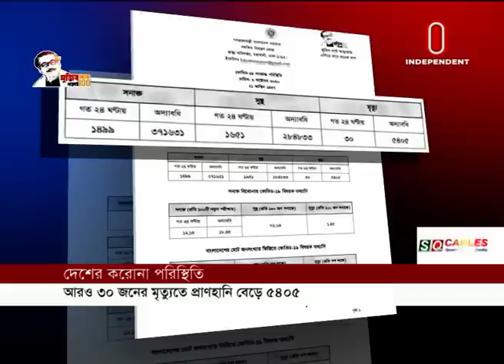News AT 04 PM || সমগ্র বাংলাদেশ || [06 October 2020]